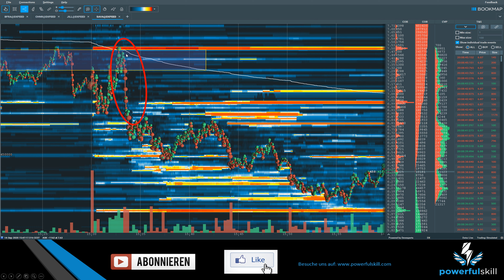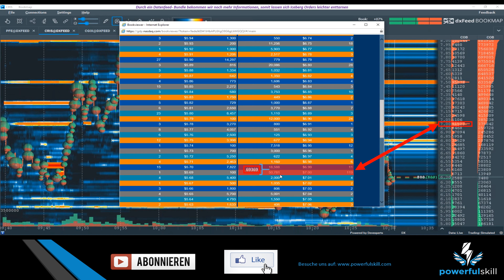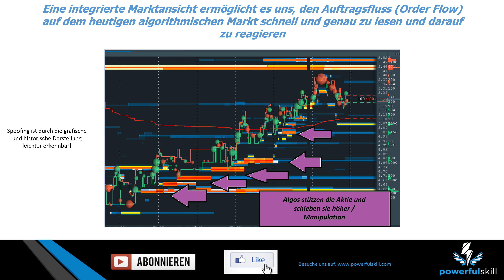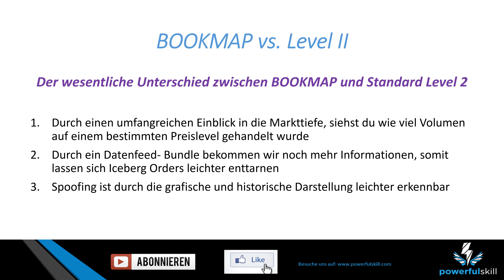BOOKMAP vs. LEVEL 2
In diesem Trading- Video spreche ich über das Thema: „BOOKMAP versus Level 2“, was ist der wesentliche Unterschied zwischen Bookmap und dem altbekannten Level II?

Mir wurde in letzter Zeit von vielen Tradern immer wieder dieselbe Frage gestellt: „Was den der Hauptunterschied zwischen einem normalen Level 2 und Bookmap ist?

Die Key- Elements habe ich für dich in diesem Trading- Video aufgearbeitet.

BOOKMAP Setup
Bookmap
Momentum Trading mit Bookmap
Bookmap Software
Bookmap Live Order Flow
Volumen Trading Risikohinweis